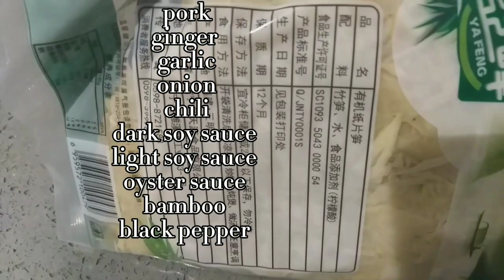my simple resepi, bamboo with pork @gumamela vlog 🙏❤😘